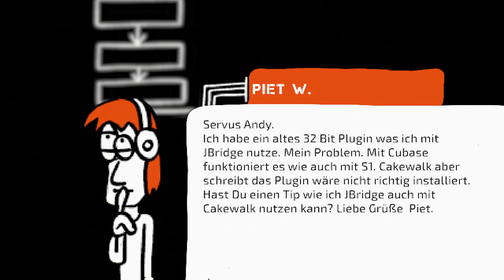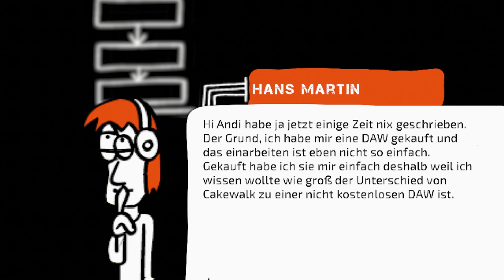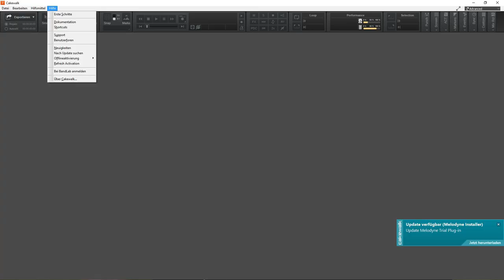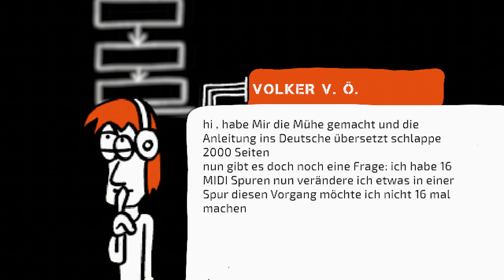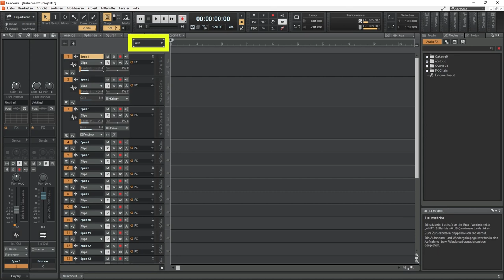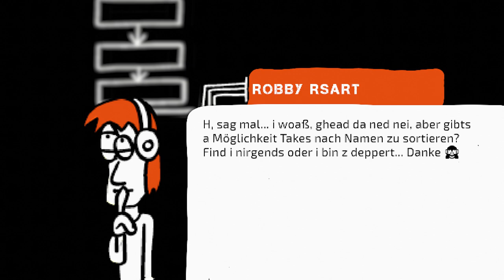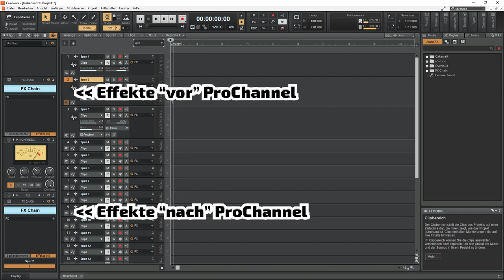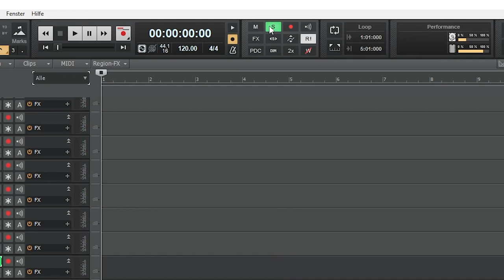Was die Community denkt: Meine Reaktion auf User-Kommentare | Koko 24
Auch heute beantworten wir mal wieder Fragen zu Cakewalk by Bandlab.
Unter anderem gehts heute um (obsoletes) Midi, Pre- und Post Effekte im ProChannel und warem Cakewalk besser ist als andere Bezahl-DAWs. ;-)